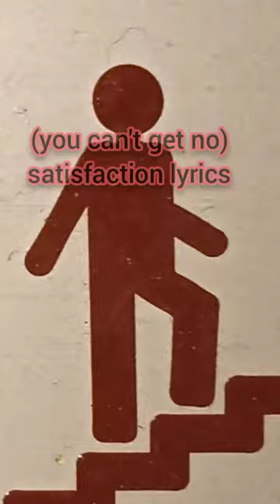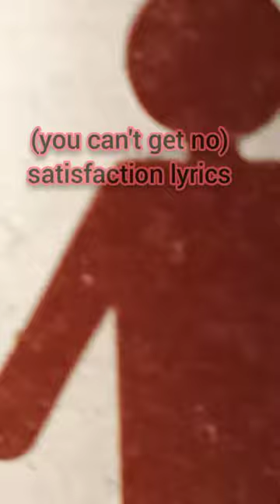(you can't get no) satisfaction lyrics -.- Άγγελος κυρίου